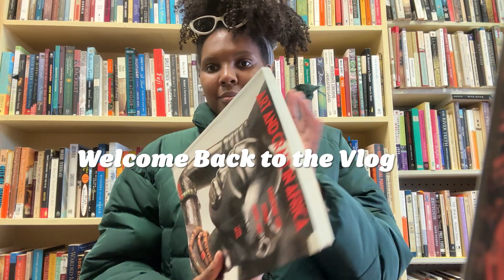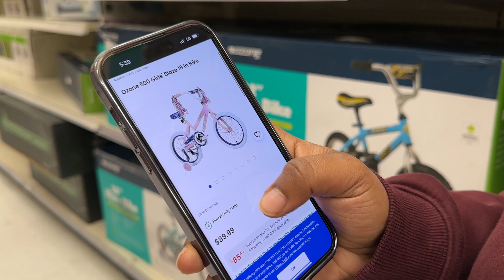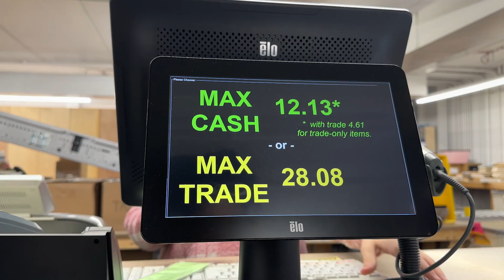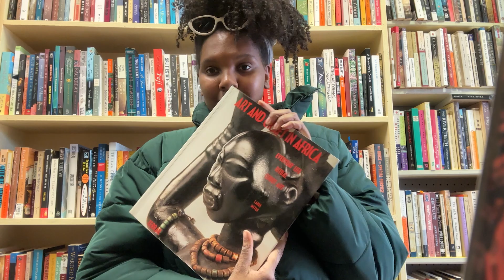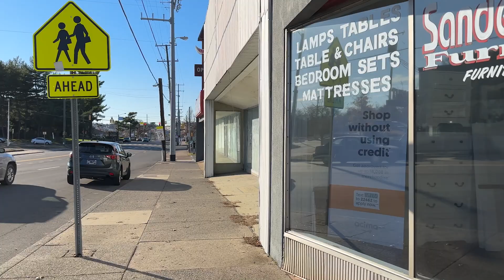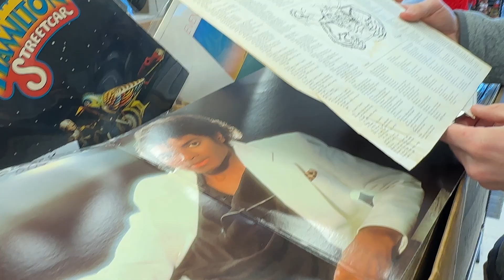Weekend Vlog: Christmas Shopping and Thrifting | Vlogmas Day 14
Welcome back to vlogmas! Come along while I go shopping and thifting for the holidays.

Increase your views with TubeBuddy.
For my storefront, I use ShopList. Try ShopList for your affliate needs

Camera Setup:
Microphone Mount Extension Bar

About me:
I prioritize self-care specifically through natural haircare. I create funny, relatable, myth-busting beauty content to help folks decipher through information. I also create day-in-the-life vlog content as a content creator with a 9-5 to share work-life balance and the simple things that bring me joy.